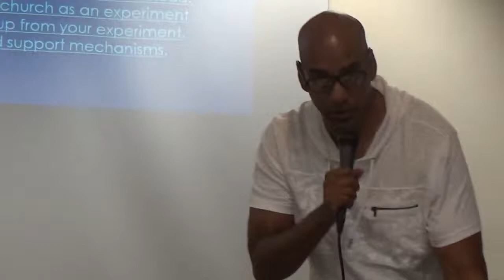Hero Maker : Part 10 - Encouragement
Encouragement towards the future and church planting by Surekha Hulugalle (National Leader Foursquare GB)